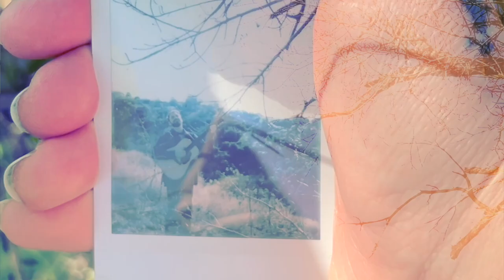Two Truths - Interlude (Dino Paradise) (Music Video)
Recorded live on our roof in Hollywood.

Personnel:

Blake Patten: Vocals, Guitar, Production, Mixing
Garrett Mader: Vocals, 12-string Guitar
Max Greenberg: Synth, bass, Video Editing
Melissa Baethoven: Vocals
Sara Barnett: Production Coordinator
Lia Maria Schifitto: Catering, Graphic Design, cover art designer, videographer
Ed Brooks: Mastering